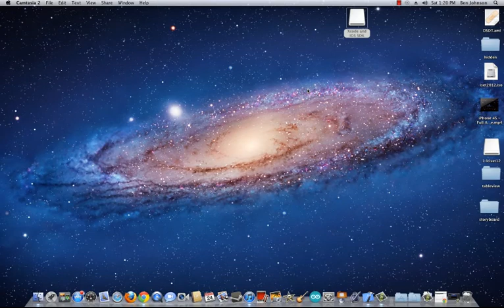iOS Development Tutorial - 0 - Series Introduction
This is a the series introduction for my new iOS Development tutorials.
You do not require any programming experience , I will start from the beginning which will include if statements , functions , loops and variables.I will also more advance topics like blocks storyboards outlets and MCV.